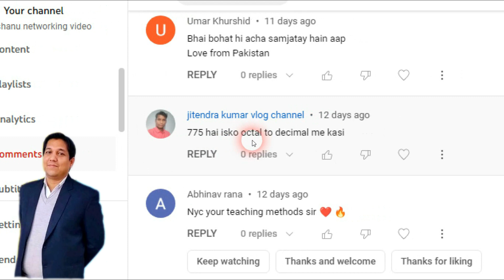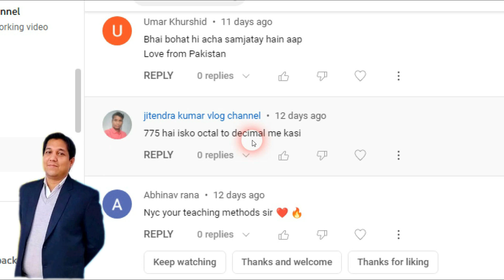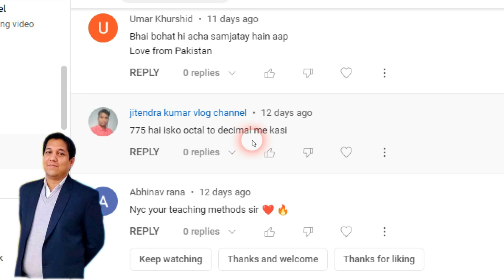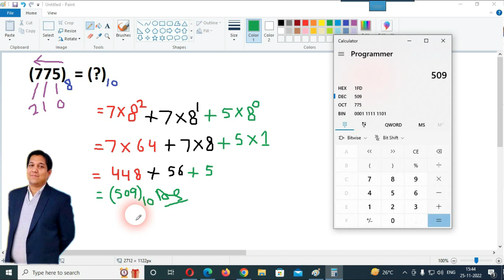Octal to Decimal Conversion In Hindi | 1 How to Convert Binary to Decimal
Number systems are the technique to represent numbers in the computer system architecture, every value that you are saving or getting into/from computer memory has a defined number system.

Computer architecture supports following number systems.
• Hexadecimal (hex) number system

For detailed list of lecture please visit our YouTube Channel
"Rohit Shanu"

For admission Whatsapp no. is:  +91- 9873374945

binary​​​​toallnumberconversion​
octal​​​​tobinaywithdot​

hex converter

number syetem conversion

octal nomber system

binary conversion

binary to deciaml converter

convert binary to octal

binary to octal converter

octal to hexa decimal conversion

hexa to binary converter

convert octal to binary

hex table

decimal to hexadecimalconversion

bin to dec

Convert octal to hexadecimal

Convert binary to hexadecimal

Conversion of binary to octal

binary to hex